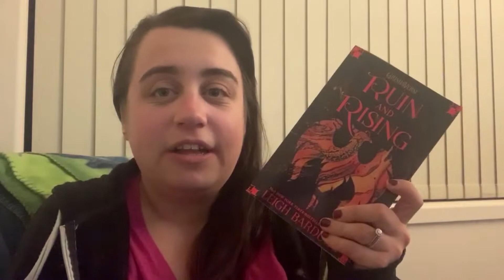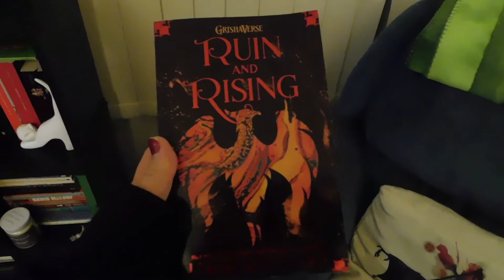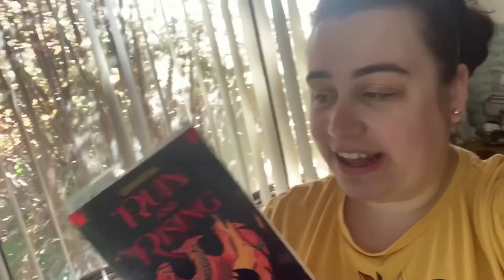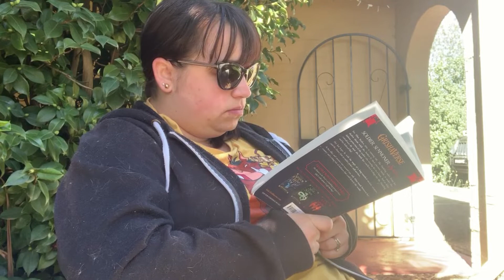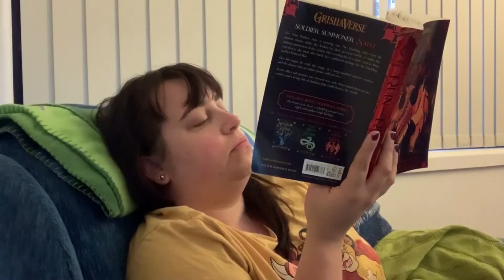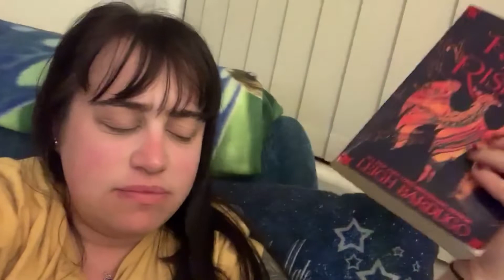24 Hour Reading Vlog | RAEDATHON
Here's my reading vlog for @jadeyraereads 24 hour readthon, raedathon.
I enjoyed it! Despite not being able to stay awake for a whole 24 hours :P